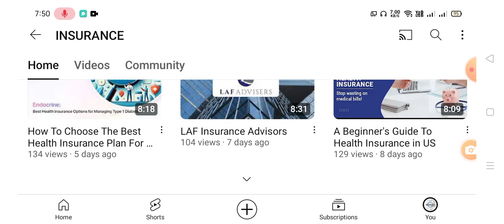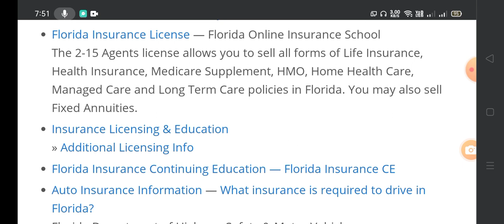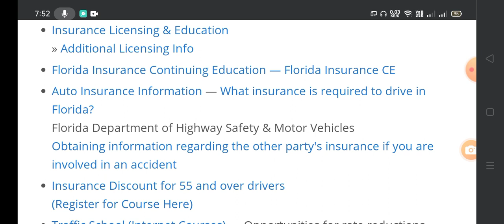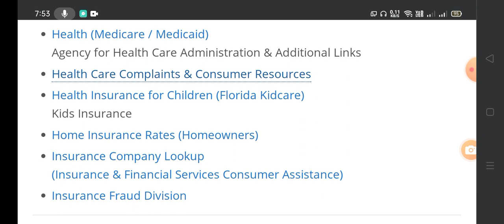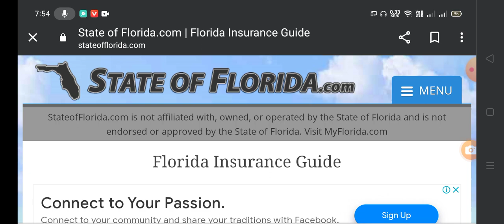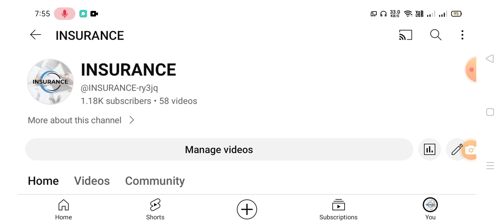Florida Insurance Guide